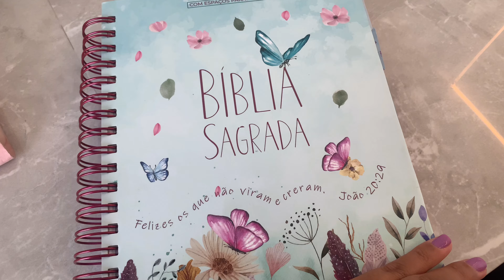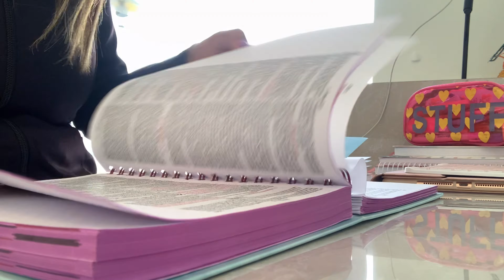MOSTRANDO A MINHA JORNADA COM DEUS - MINHA BÍBLIA, DEVOCIONAL, CADERNO DE ESTUDOS E LIVRO 🙏🏽💕☺️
Oiiiii meus amores, como vocês estão? No vídeo de hoje irei mostrar um pouco da minha jornada com Deus, a um tempo Deus tocou em minha vida e muita coisa mudou desde então e quero trazer para vocês essas parte que tambem é muito especial para mim.

OBRIGADA PELOS 2k 👏🏽👏🏽👏🏽👏🏽
VAMOS RUMO AOS 3k de inscritos

👍🏽 CURTE
✍🏽 COMENTA
📲 COMPARTILHA
🔔 INSCREVA - SE

🛍 Faça o seu pedido por direct ou Shopee que está no link acima ⬆️

Obrigaduuuuuuuu 😍😍😍